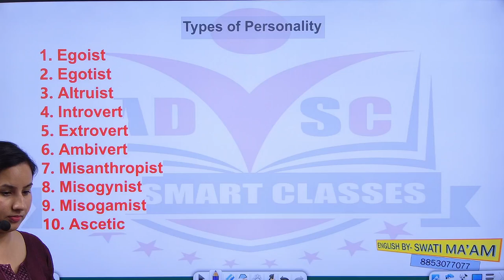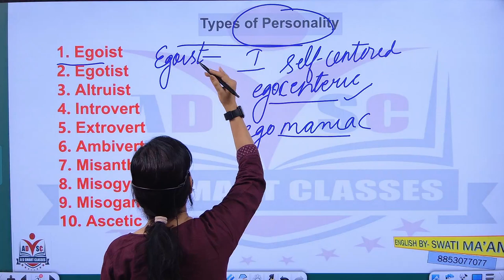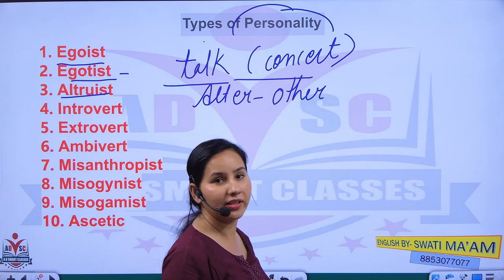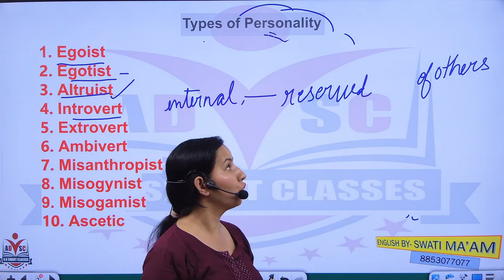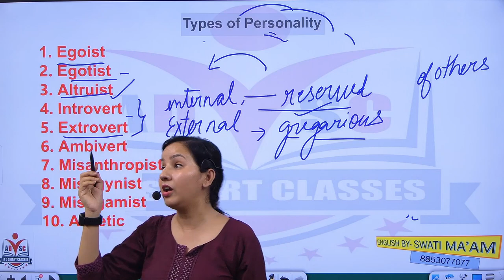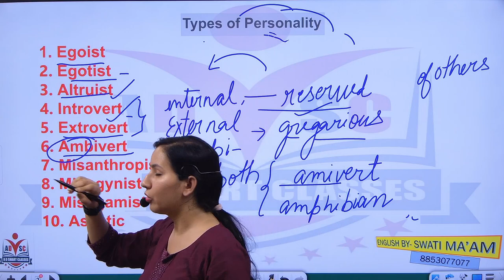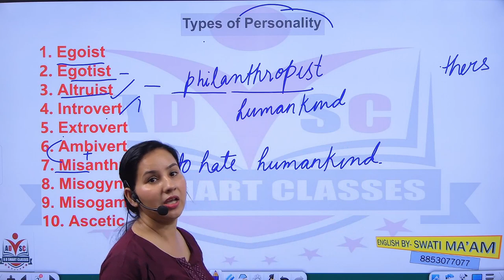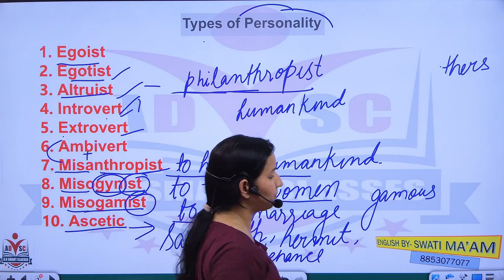english by SWATI Ma'am || Types of Personality